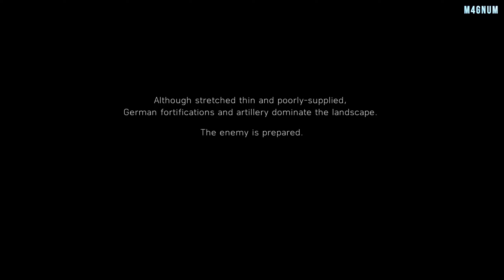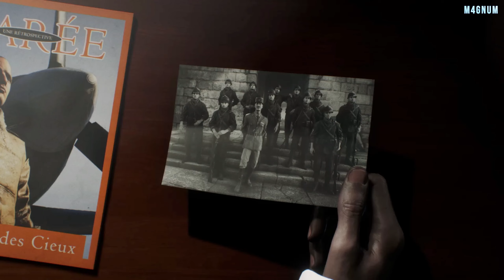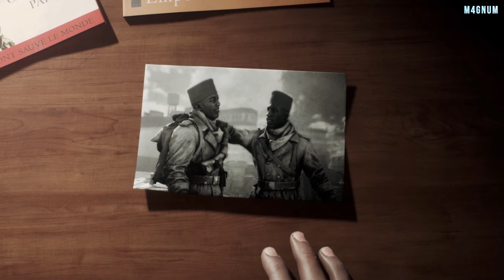BATTLEFIELD 5 Part 4 - Tirailleur (War Stories)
1944: High intensity, all-out warfare with the infantry of
OPERATION DRAGOON, France's forgotten southern landings.
Fight to liberate a homeland you've never seen.

Objectives:
Secure Chokepoint Kilo
Destroy Schanze 66 Field Guns 3/3
Secure Stutzpunkt Geist
Hold Stutzpunkt Geist
Link Up With Section Jules
Rejoin Main Attack Force
Destroy AA Position 01
Destroy AA Position 02
Destroy AA Position 03
Hold Flak 88 Positions
Destroy Village Defenses
Capture Western Bastion
Capture Chateau Vieux

                   BATTLEFIELD V
Developer(s)   : DICE
Publisher(s)    : Electronics Arts
Series               : Battlefield
Engine              : Frostbite 3
Platform(s)     : PC, PS4, XONE
Release Date  : Nov 20, 2018
Genre(s)          : First-person shooter